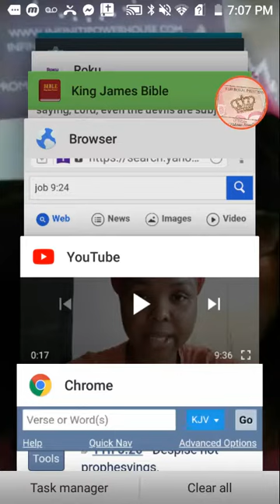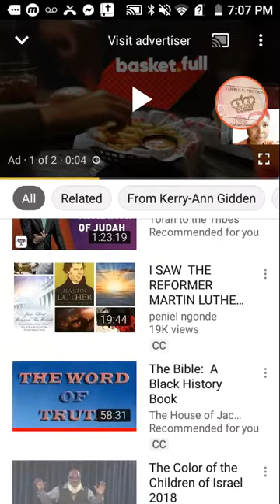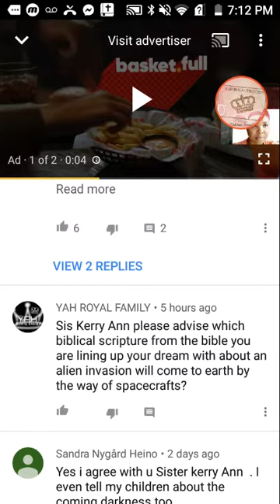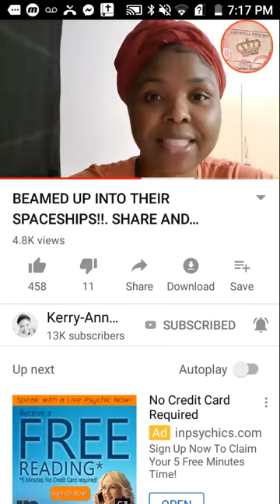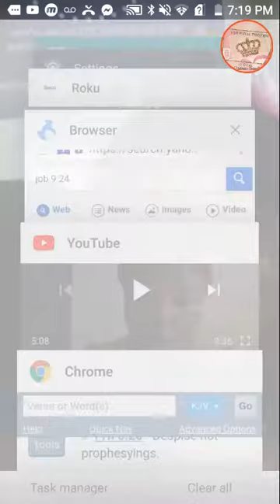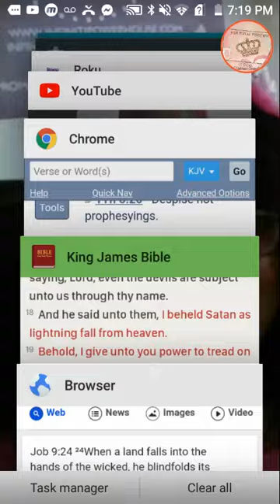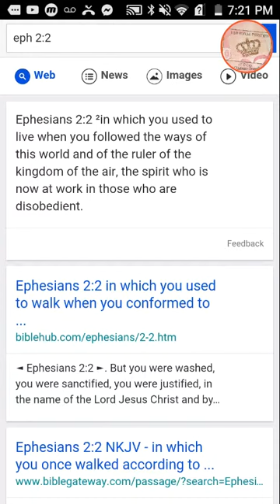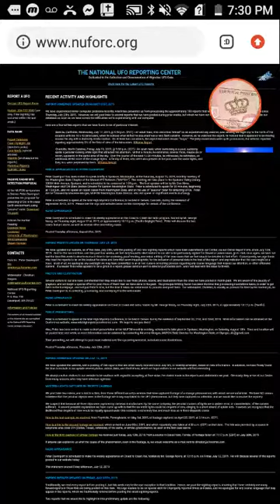Ufo's, Ifo's, Or Chariots??? Seek YAH For Further Truth Family!! Part 1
In Depth UFO Breakdown (Chariots of Israel)

BEAMED UP INTO THEIR SPACESHIPS!!. SHARE AND WATCH